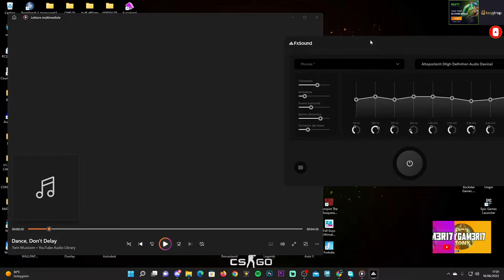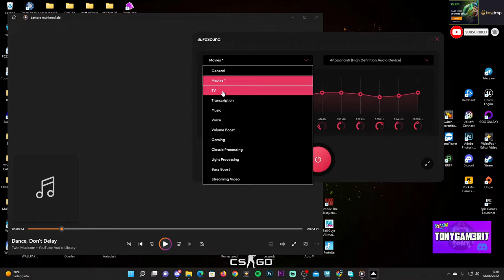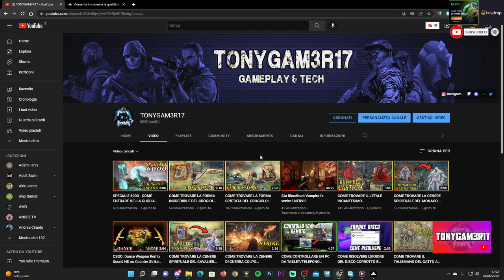COME POTENZIARE/BOOSTARE IL VOLUME SU WINDOWS IN POCO TEMPO - TUTORIAL ITA 2022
Oggi ragazzi vi spiego come boostare il volume al massimo sul PC con una semplice applicazione ma ti stonerà del tutto con un bellissimo audio pulito e amplificato

Ci sono altri tutorial su elden ring e tech che vi potrebbero piacere tantissimo ma soprattutto anche come trovare tutti gli incantesimi e globi su elden ring, troverete una playlist sul mio canale con tanti tutorial come questi

PC:
MOBO: B450 GAMING PLUS
CPU: R5 3600
GPU: 1660 SUPER
RAM: 16 GB
CASE: 4000D AIRFLOW CASE CORSAIR

VIDEO TUTORIAL
               GAMES---TECH---MICROSOFT